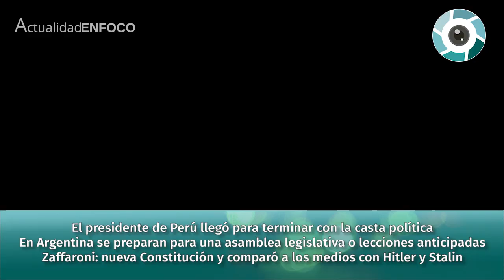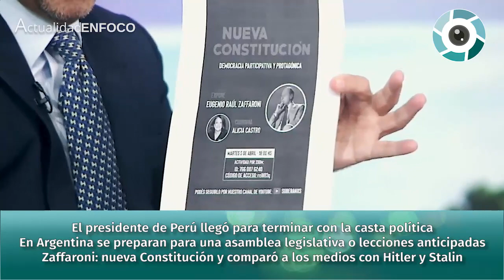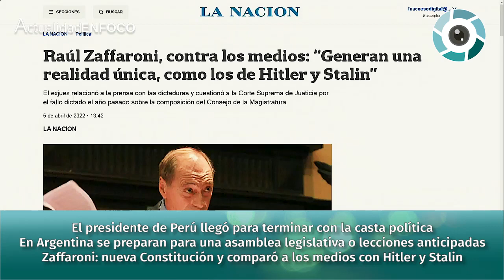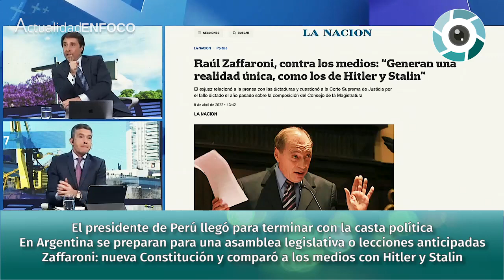Dentro de la política Argentina, se preparan para una asamblea legislativa o lecciones anticipadas